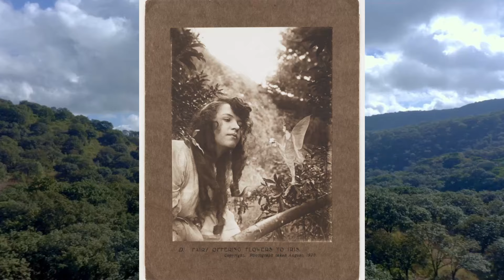Tajemné víly z Cottingley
V létě 1917 vyfotily dvě dívky, Elsie Wrightová a Frances Griffithsová fotografie víl. Řadu let věřila celá Velká Británie, že fotografie jsou pravé. Mýtus podporovala i řada slavných osobností, mezi nimi sir Arthur Conan Doyle. Jak to bylo doopravdy? To si povíme v dnešním videu.

Pokud mě chceš podpořit a koupit mi kafe tak můžeš zde